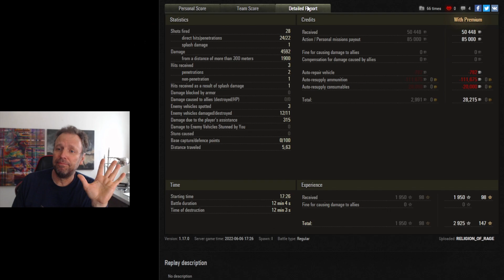youtube video #-usy8L1gf_U